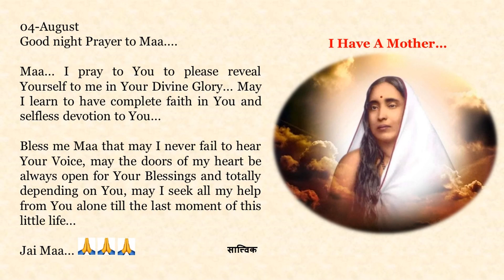Goodnight Prayer to Maa 0804 04 August English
04-August

Maa... I pray to You to please reveal Yourself to me in Your Divine Glory... May I learn to have complete faith in You and selfless devotion to You...

Bless me Maa that may I never fail to hear Your Voice, may the doors of my heart be always open for Your Blessings and totally depending on You, may I seek all my help from You alone till the last moment of this little life...

Jai Maa... 🙏🙏🙏